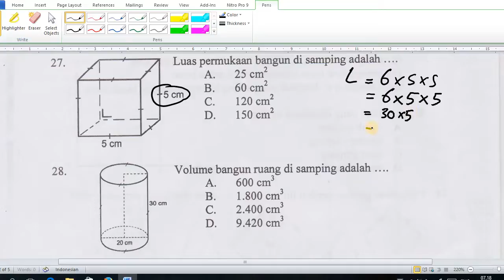Mat 27 Luas permukaan kubus